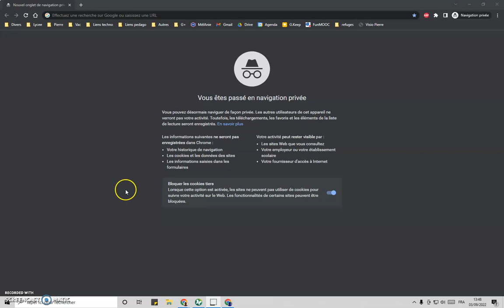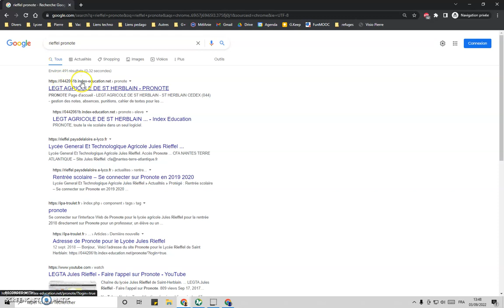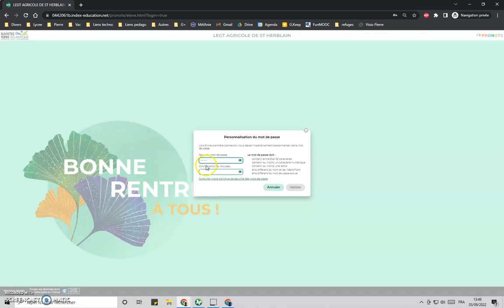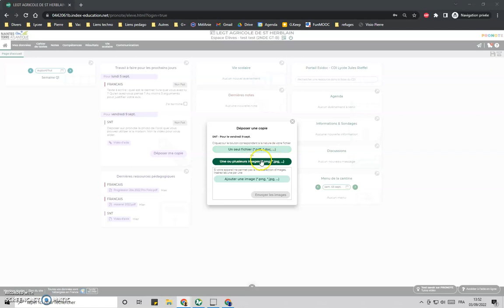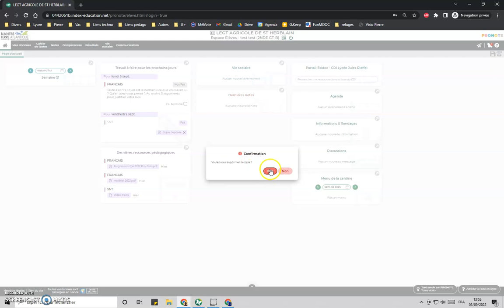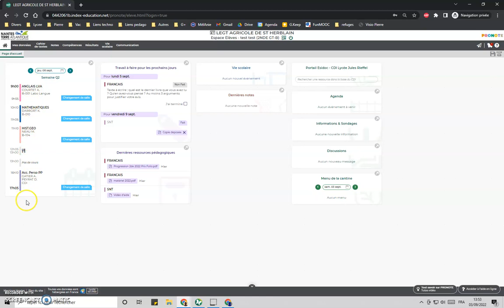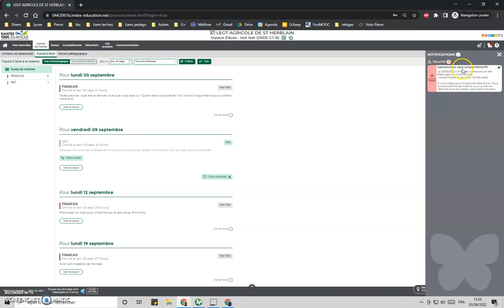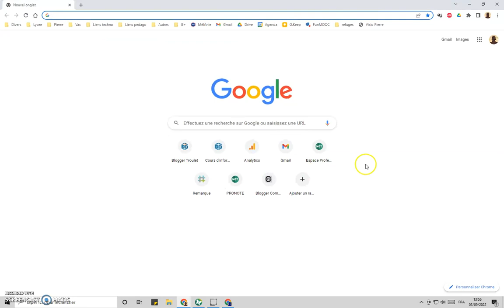2b snt depot sur pronote